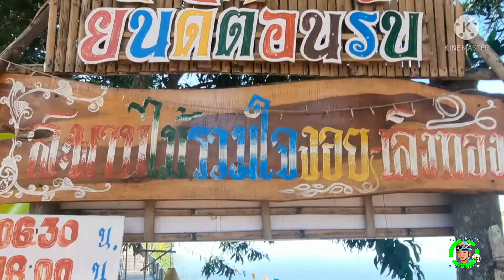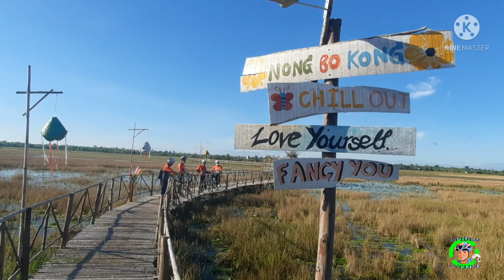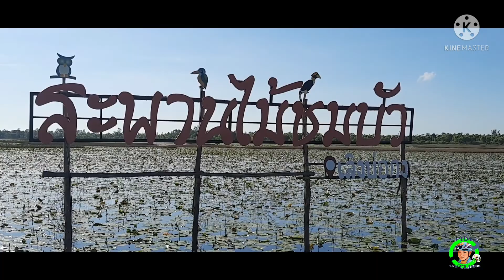ปั่นไปเที่ยว ชมสะพานไม้บ้านกุดสระอุดรธานี